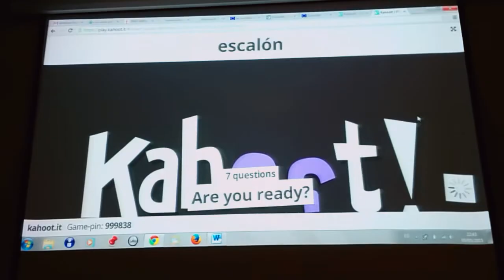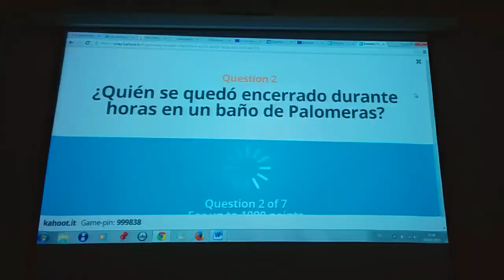Fiesta del escalón 2015